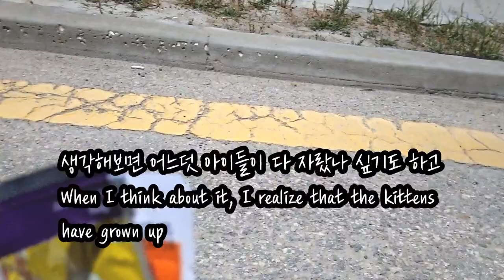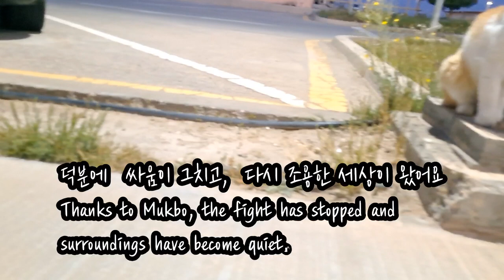사우디 ep36] 도대체 아이들 속을 알수가 없어요